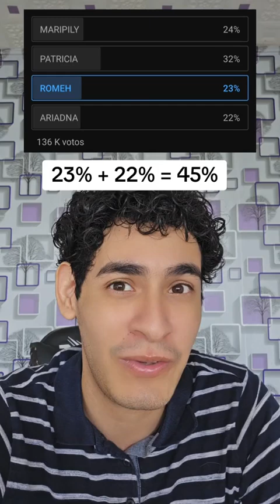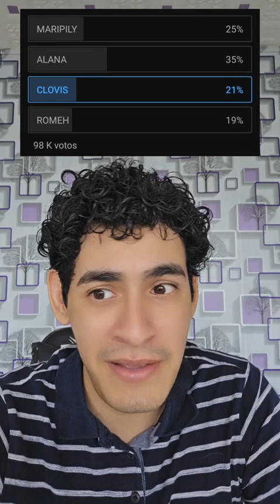este es el top 3 de la casa de los famosos 4